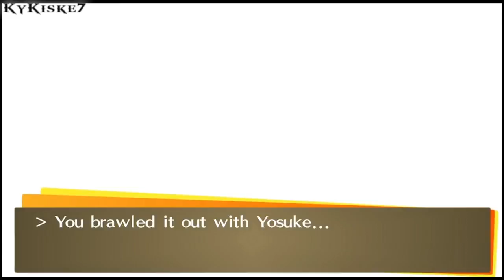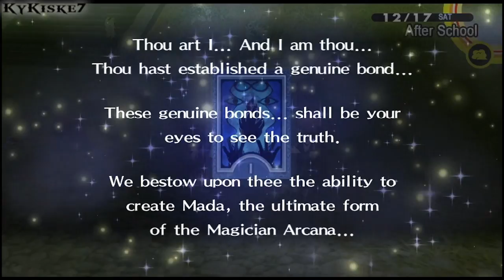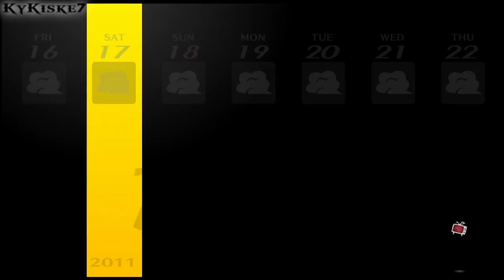Persona 4 Golden-100% P.118- Aeon/Marie MAX, Yosuke/Magician MAX, Temper/Eri MAX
Aeon/Marie MAX, Yosuke/Magician MAX, Temper/Eri MAX 12/16-18 -Compulsive Reader Trophy Obtained (Hardest Trophy of the game)

Trophies I will get during this Walkthrough:
►A True Man's Stand √ "OBTAINED"
►The Lounge Is Closed √ "OBTAINED"
►Game Over √ "OBTAINED"
►Boarder-Up Lab  √ "OBTAINED"
►The Return of the Angels √ "OBTAINED"
►Breaking Through the Fog

►Persona Shopper (Buy a Persona from the Compendium) √ "OBTAINED"
►A Favor for Marie (Register a Skill Card) √ "OBTAINED"
►Tactical Fighter (Exploit Enemy Weakness 100 times) √ "OBTAINED"
►Grasping at Greed (Defeat a Golden Hand) √ "OBTAINED"
►A True Bond (Max out a Social Link) √ "OBTAINED"
►A Special Lady (Enter a special relationship with someone) √ "OBTAINED"
►Head of the Class (Rank #1 in your class on an exam) √ "OBTAINED"
►Fusion Expert (Perform 50 Persona fusions)
►The Nose Doesn't Always Know (Experience a fusion accident) √ "OBTAINED"
►Displaying Adaptability (Switch Personas 5 times in 1 battle) √ "OBTAINED"
►Granter of Your Desires (Buy 5 things from Tanaka's Amazing Commodities) √ "OBTAINED"
►Cooking With Gas (Make 5 perfect boxed lunches)
►An Acquired Taste (Drink the coffee at Chagall Café) √ "OBTAINED"
►Movie Buff (Go to 3 movies at 30 Frame) √ "OBTAINED"
►Bug Hunter (Swing the net with perfect timing) √ "OBTAINED"
►Special Fusion Expert (Use 4 or more Personas in a special fusion) √ "OBTAINED"
►Going Nova  (Deal over 999 damage in 1 attack) √ "OBTAINED"
►Big Bro is Worried (Visit Nanako in the hospital 3 times) √ "OBTAINED"
►Bond Maniac (Max out 10 Social Links) √ "OBTAINED"
►Legend of Inaba (Max out all Social links)
►Food Fighter √ "OBTAINED"
►Compulsive Reader √ "OBTAINED"
►Fishing Master √ "OBTAINED"
►A New Quiz King
►The Reaper Becomes the Reaped

1st Playthrough
Played and Recorded by KyKiske7.